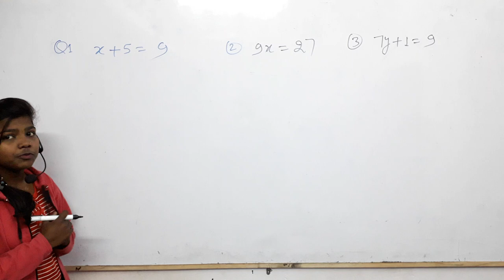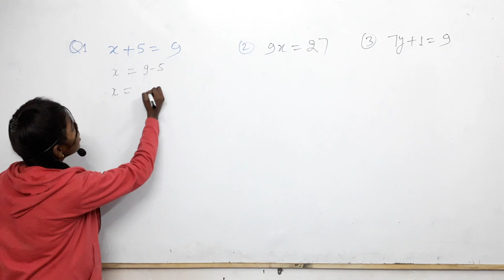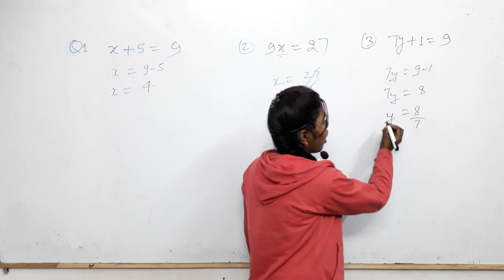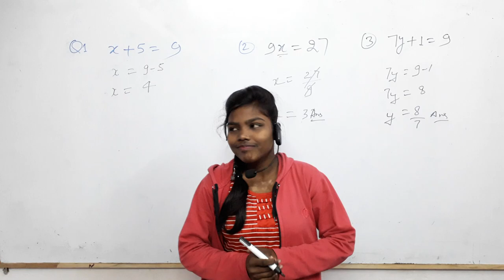पक्षांतर विधि से समीकरण हल करना|By _ Anjali mam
पक्षांतर विधि से समीकरण हल करना,
पक्षांतर विधि,
Liner equition,
Equation,

👉2) 6:45 am to 7:15
 Current Affairs
Common chapter
👉8) 10:00 Pm to 10:30 Pm
D.el.ed Maths
For All semester
Updated since 7 December 2018 at 00:00

24 hrs me quality improve ho jayegi.

1_ morning 5:00 Am
2-Evening 9:00 Pm

Current Affairs
Gk Gs/Science

🔴I have been used to make this video🔴
👉Microphone👈

☎ 78438_32 999
☎78438_33 999
Live classes,
Railway maths,
Banking maths,
Online coaching,
Online tayari,
Oneday exams full maths solution,
PVR Study,
CTET MATHS,
UP TET complete course,
TET maths,